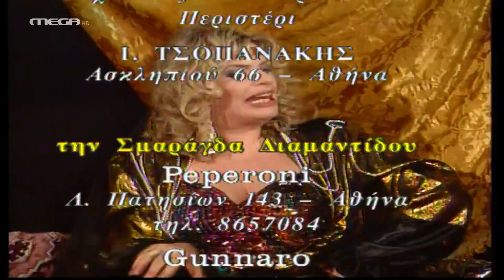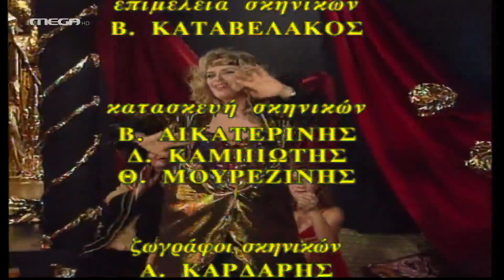Εμείς κι Εμείς - Επεισόδιο 91 HD (Αποκριάτικο)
Καφέ Αμάν
Απόψε είναι η τελευταία Παρασκευή των Αποκριών και η παρέα προβληματίζεται πού να πάει να διασκεδάσει. Όπως πάντα, μετά από… πάρα πολύ προβληματισμό, δεν αποφασίζουν τίποτα και μένουν τελικά μέσα. Όμως, για άλλη μια φορά, το γεγονός αυτό δεν τους εμποδίζει να ονειρεύονται ότι βρίσκονται κάπου στη Σμύρνη, κάμποσα χρόνια πίσω, σε ένα Καφέ Αμάν…

ΣΥΝΤΕΛΕΣΤΕΣ
Παίζουν: Ελένη Γερασιμίδου, Γιώργος Γιαννούτσος, Σμαράγδα Διαμαντίδου, Μαρία Κανελλοπούλου, Βασίλης Κούκουρας, Νατάσσα Μανίσαλη, Στέλιος Παύλου, Μαρία Φιλίππου, Αντώνης Ξένος

Σενάριο: Πάνος Αμαραντίδης, Σπύρος Μεταλληνός
Σκηνοθεσία: Παναγιώτης Κούτρας, Σπύρος Μεταλληνός
Σκηνικά: Αγνή Ντούτση